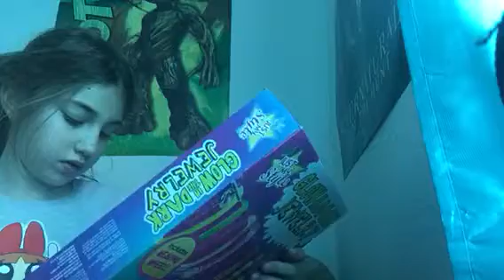50 dollar mystery box